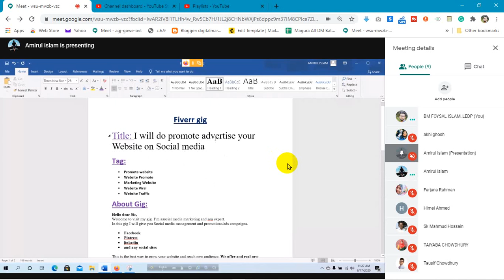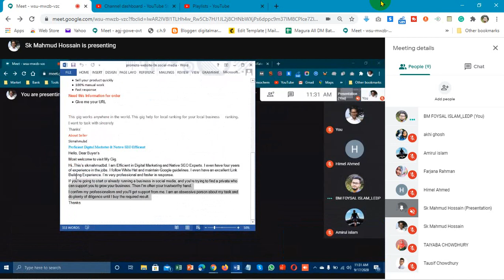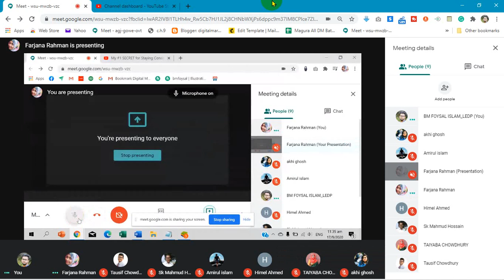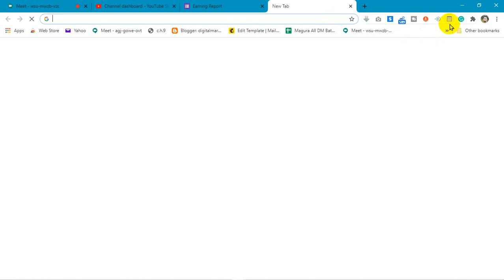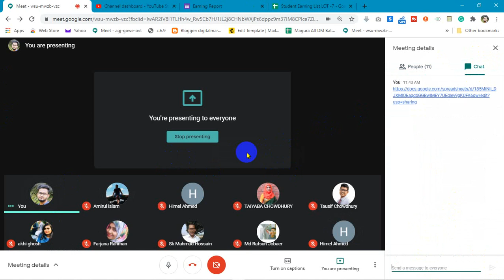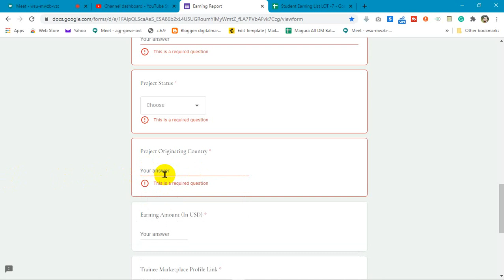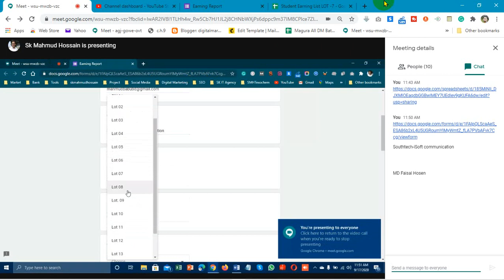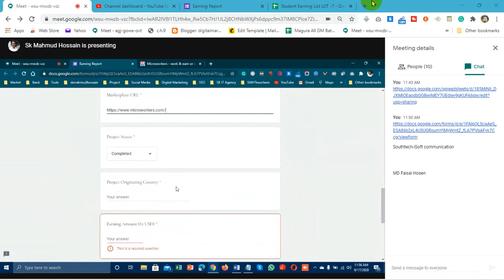Day-15 | LEDP Lot-7 | Digital Marketing | Magura DM-434 | Free Class | Southtech-iSoft-communication